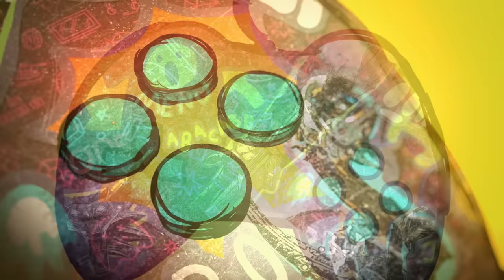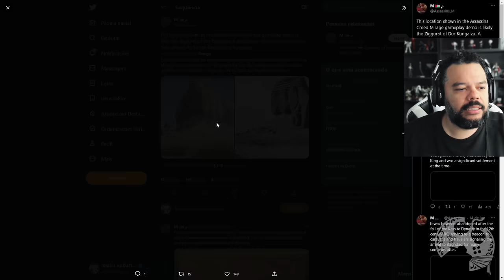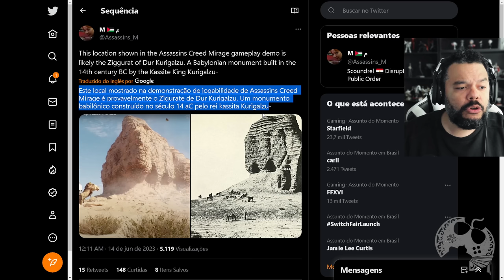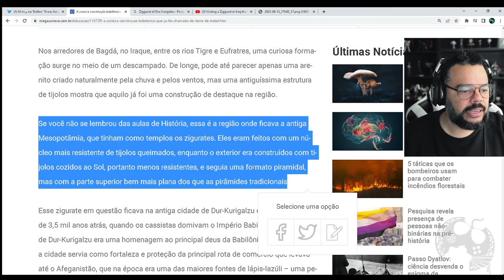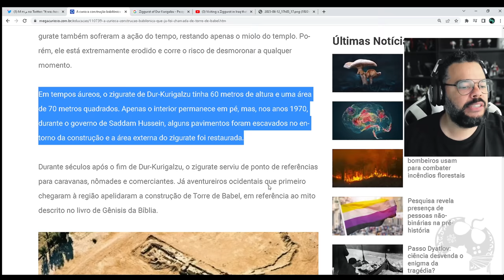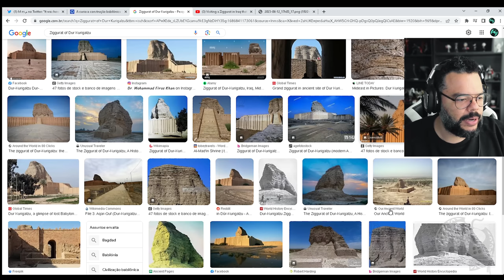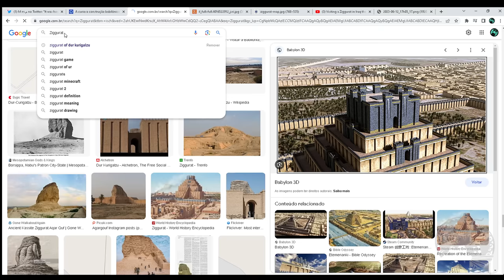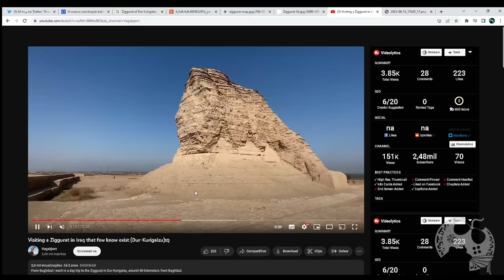O MAJESTOSO Zigurate de DUR KURIGALZU está presente em ASSASSIN'S CREED MIRAGE!!! QUE INCRÍVEL!!!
Aos poucos a Ubisoft vai nos revelando mais e mais imagens de Assassin's Creed Mirage através de seus trailers e materiais diversos que fazem parte do marketing oficial. Dessa vez, foi mostrado um trailer que claramente nos revela restos de um ICONICO monumento que enriquecia a devastada cidade de Dur Kurigalzu. Saiba mais neste vídeo ^^

- Jogue comigo
- Emotes únicos
- Grupo exclusivo no WPP e muito mais!!!

Caixa Postal: 4455
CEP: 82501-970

AGRADECIMENTOS
Kallil Augusto